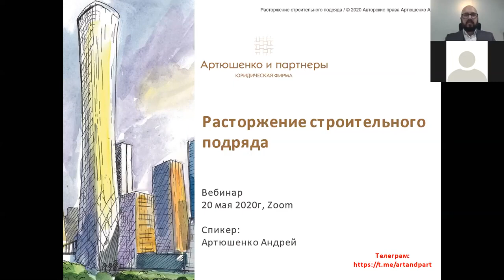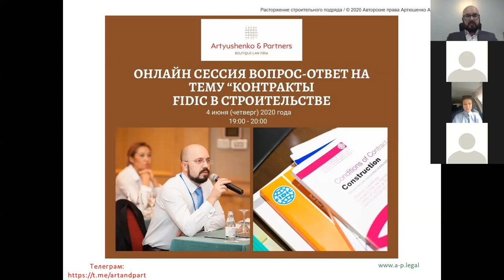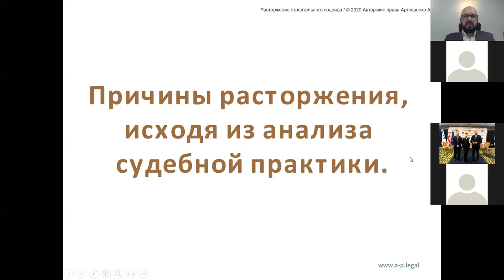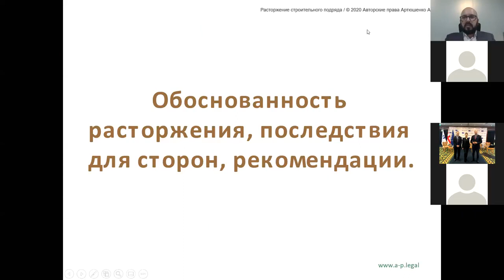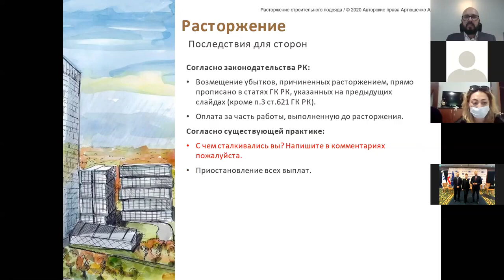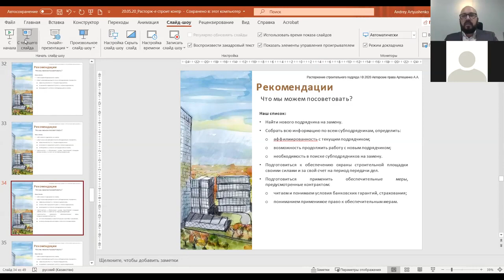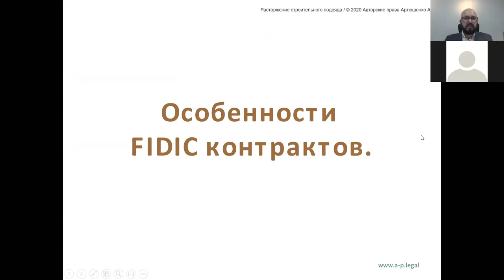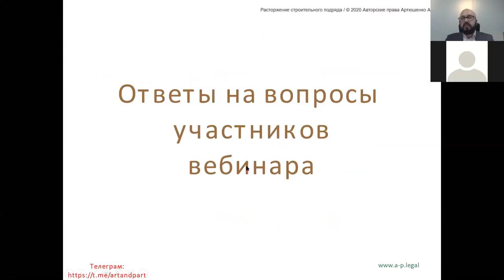Расторжение строительного подряда. Вебинар 21.05.2020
На вебинаре мы обсудили:

- Причины расторжения строительного контракта, исходя из анализа судебной практики
- Обоснованность расторжения, последствия для сторон, рекомендации
- Особенности FIDIC контрактов

Спикер:
Андрей Артюшенко - управляющий партнер юридической фирмы Артюшенко и партнеры. Опыт работы более 20 лет: строительство (EPC, FIDIC), Автор книги «Обзор процесса строительства в Республике Казахстан» (издательство Юрист); соавтор 2-го издания книги International Construction Contract Law (вышла в 2018г, Lukas Klee, издательство Wiley Blackwell).

Юридические услуги, которые может предложить юридическая фирма "Артюшенко и партнеры":
• Претензионная работа;
• Досудебное урегулирование споров;
• Проведение семинаров, тренингов и мастер-классов на русском и английском языках по отдельным моментам строительства в Казахстане и другим вопросам;
• Полное сопровождение при расторжении договора подряда;
• Юридическое сопровождение при строительстве объектов;
• Работа с Советом по урегулированию споров, в том числе в качестве члена совета;
• Представление интересов в судах и в арбитраже/ третейском суде.

✅ Мы также представлены в Фэйсбуке и LinkedIn. Наберите в поиске «Артюшенко и партнеры».

✅ Посетите наш веб-сайт, где Вы можете подробно ознакомиться с нашими услугами